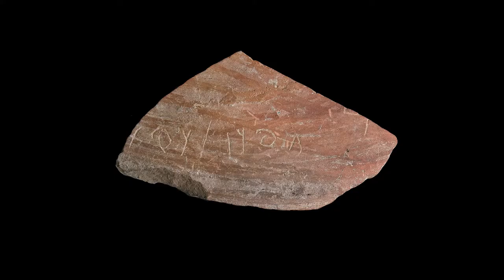Miraculous Victories of Israel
Coming in 2020. First Century Foundations is excited to release a series of 6 one hour documentaries called "Miraculous Victories of Israel!"

Filmed on location in Israel with expert interviews, join the host of First Century Foundations, Jeff Futers, as he answers the question, 'Why? Why would a loving and just God favor one nation over another, ensure their continued survival and promise them – and only them – this Land?'

Watch for this exciting new video series. The first three episodes will be ready August 1st, 2020!